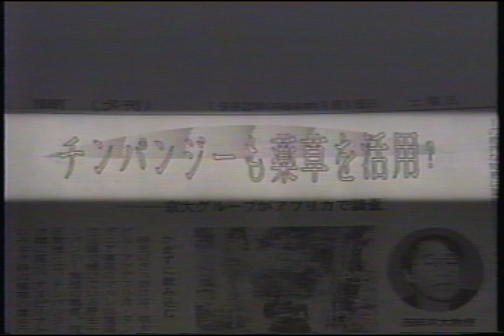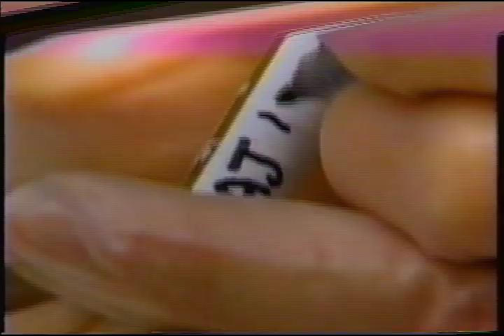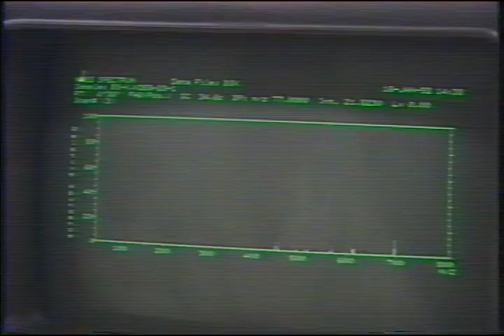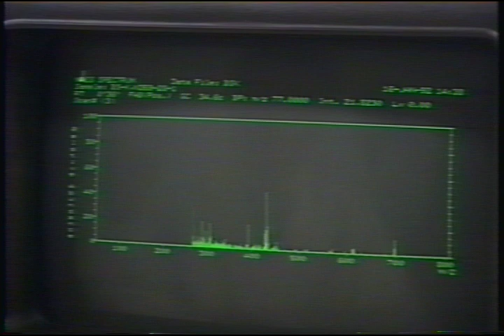Chimpanzees Use Medicine - News Station (Asahi TV) Special Program Series, Feb. 1992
A popular evening news program of Asahi TV aired between 1985 to 2004.
The program presents on national TV for the first news about recent research findings demonstrating the anti-parasitic properties of medicinal plants by chimpanzees in the Mahale Mountains of Tanzania. Featuring researchers Michael A Huffman, Koichi Koshimizu of Kyoto University.